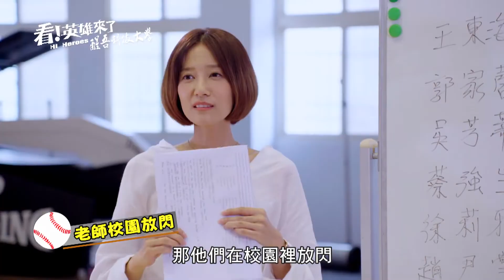20180916_HERO EP05 幕後花絮(宏正部分)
純屬娛樂分享，不作商業使用。